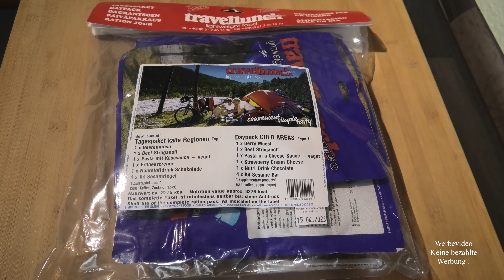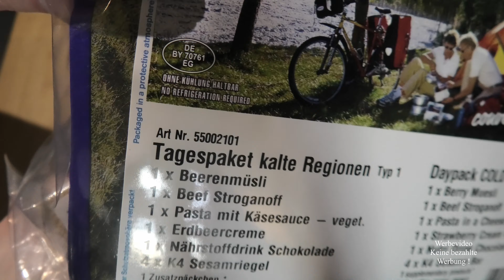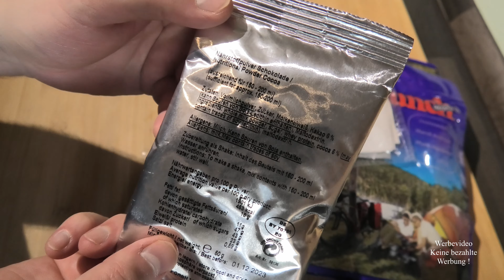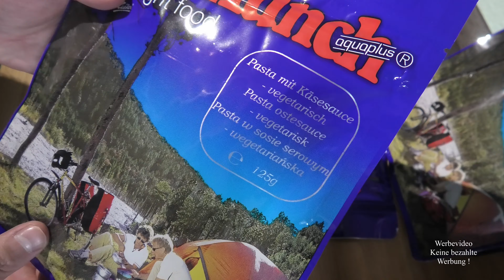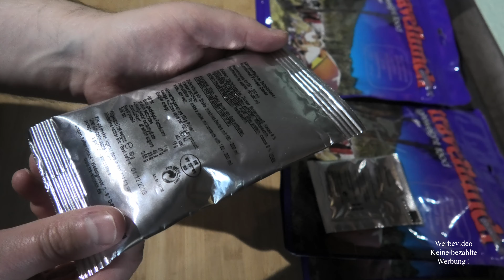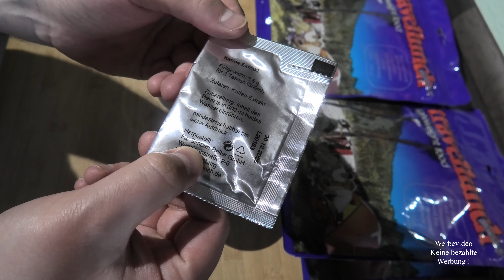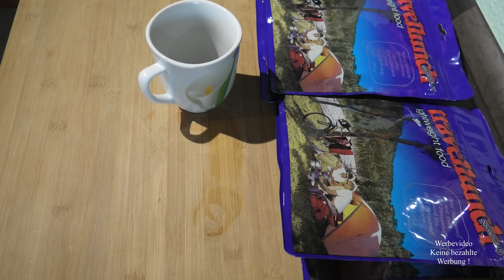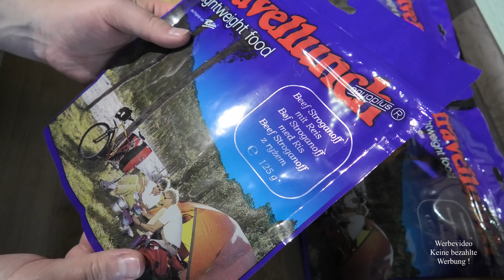Travellunch Tagespaket Kalte Regionen Typ 1 (MHD 2023)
Heute mal ein ziviles MRE für Outdooraktivitäten aus Deutschland. Die Hauptmahlzeiten waren sehr lecker  über den Rest kann man sich streiten. Wenig Gewicht durch die Trocknung, aber dafür muss man viel Wasser einplanen oder eine Quelle suchen.